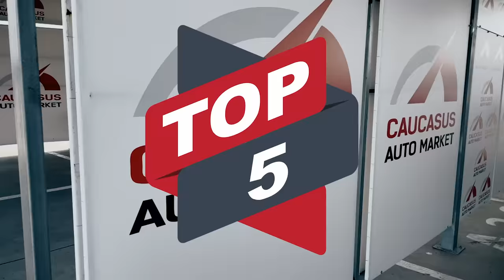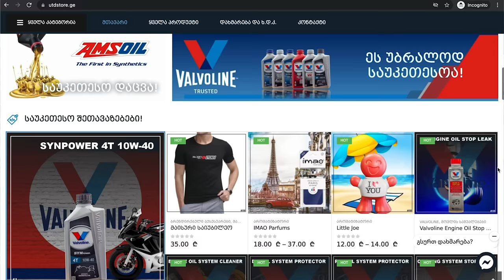Top 5 - "სათესლაო" ავტომობილი სარიშვილისგან!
კავკასიის ავტო მარკეტი

გასინჯეთ ენერგეტიკული სასმელი  HELL!